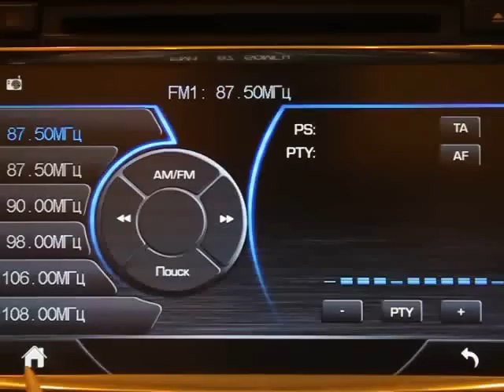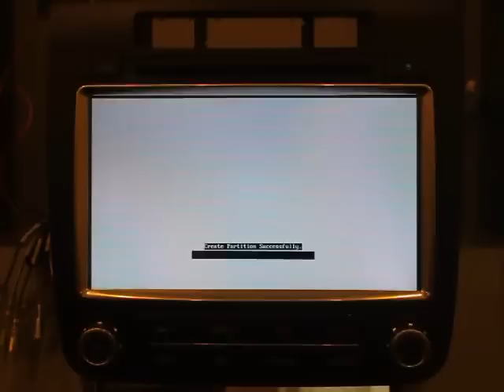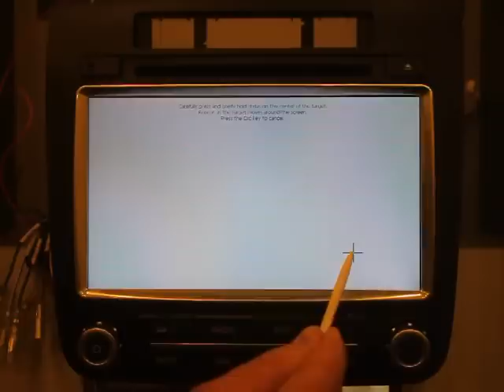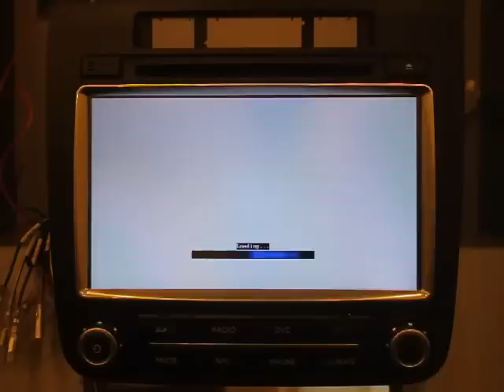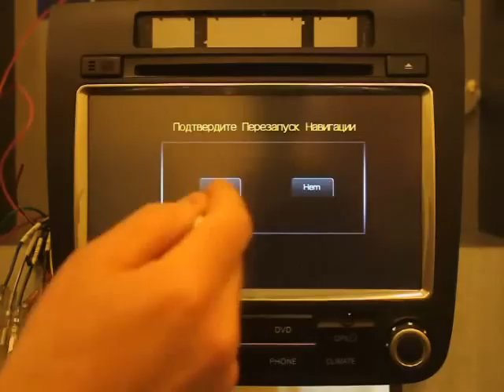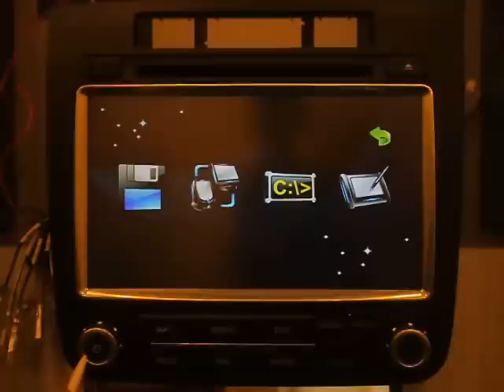phantom dvm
Восстановление прошивки INET 2.0 для DVM PHANTOM. Данное видео позволяет в режиме реального времени увидеть восстановление прошивки inet 2.0 для Phantom DVM. Более подробную информацию вы можете почерпнуть на сайте